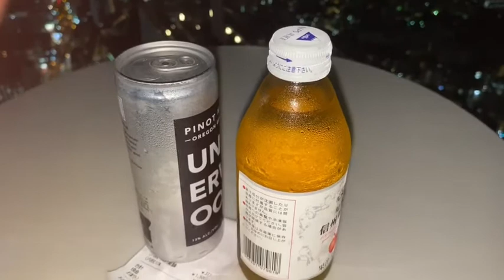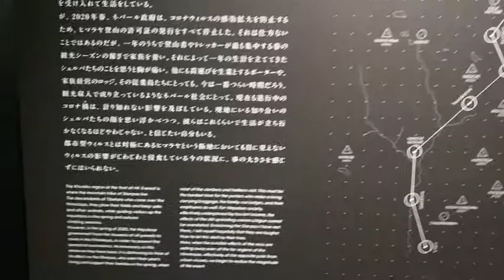टाेक्याे स्थित सिबुया स्क्राम्बल स्काई’को ४५ र ४६ फ्लोरबाट